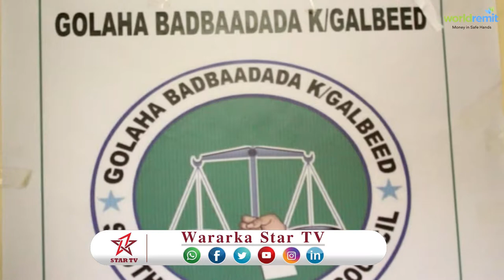DAAWO GOLAHA BADBAADA KOONFUUR GALBEED OO BAAQA U DIREY DAGAALKA TUKARAQ